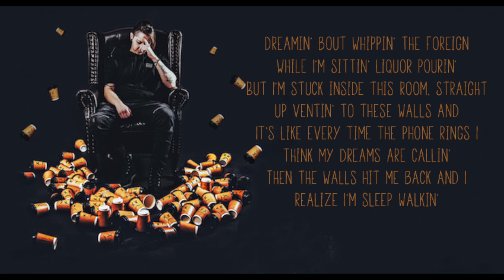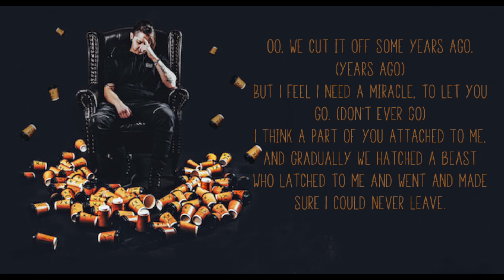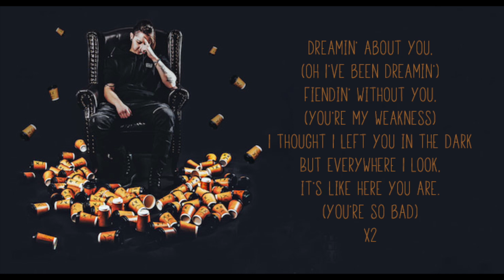Switch - Dreamin (lyric video)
Off the album 'Coffee Can't Fix This' Available everywhere!

Written, Recorded, performed, mixed by Switch
Beat produced by Sinima Beats
Mastered by Nate Middleman